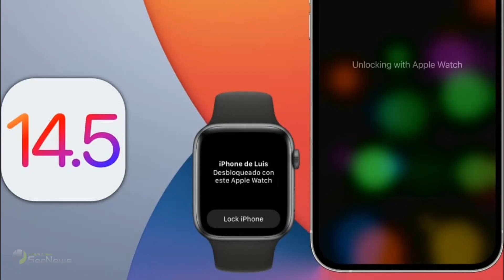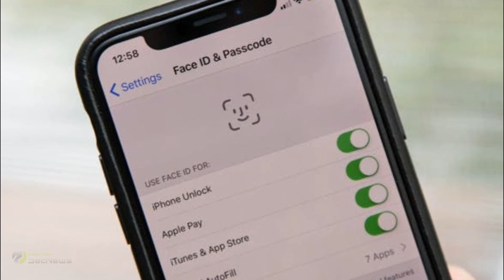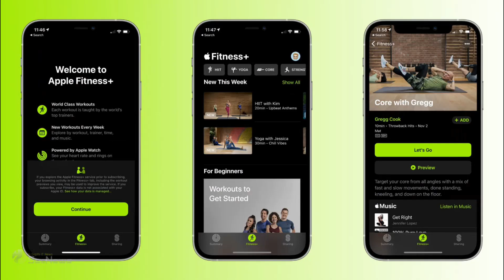WatchOS 7.4: Οι 2 νέες δυνατότητες του Apple Watch που θα αγαπήσετε!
Το ξεκλείδωμα του iPhone όταν φοράτε μάσκα μπορεί να γίνει δύσκολο ή και ενοχλητικό. Τώρα το Apple Watch έρχεται να διευκολύνει τη ζωή σας με νέα δυνατότητα για το ξεκλείδωμα της συσκευής σας, ενώ παράλληλα προσφέρει τη συμβατότητα του AirPlay 2 στη νέα υπηρεσία workout Fitness Plus της Apple. Η Apple δεν έχει αποκαλύψει την επίσημη ημερομηνία κυκλοφορίας για τον επόμενο γύρο των software updates, ωστόσο η δημόσια έκδοση beta του WatchOS 7.4 μας δίνει μια γεύση για όλες τις νέες δυνατότητες με τις οποίες θα έρθει «εξοπλισμένο» το νέο Apple Watch.

Με το πιο πρόσφατο update του WatchOS 7.4 (και του iOS 14.5 στο iPhone), θα μπορείτε να επιλέξετε μια λειτουργία στο iPhone που σας επιτρέπει να χρησιμοποιήσετε το Apple Watch για έλεγχο ταυτότητας με το Face ID όταν καλύπτετε το πρόσωπό σας με μάσκα.

Για να ενεργοποιήσετε τη λειτουργία, τόσο το Apple Watch όσο και το iPhone πρέπει να εκτελούν την τελευταία έκδοση των αντίστοιχων software τους, καθώς και να προστατεύονται με κωδικό πρόσβασης.

Εάν έχετε Apple Watch και δοκιμάζετε το νέο Fitness Plus της Apple, θα έχετε πλέον περισσότερους τρόπους για να γυμναστείτε. Τώρα μπορείτε να μεταδώσετε την υπηρεσία workout του Apple Watch σε οποιαδήποτε συσκευή ή τηλεόραση με το AirPlay 2. Όταν κυκλοφόρησε, η υπηρεσία ήταν διαθέσιμη μόνο για προβολή σε iPhone, iPad ή τη νεότερη έκδοση του Apple TV.
Θα πρέπει ακόμα να επιλέξετε ένα workout στην εφαρμογή Fitness Plus στο iPhone ή το iPad σας. Στη συνέχεια, μπορείτε είτε να πατήσετε το εικονίδιο μετάδοσης που βρίσκεται στην κάτω δεξιά γωνία της οθόνης είτε να επιλέξετε «κατοπτρισμός οθόνης» στην ενότητα γρήγορων ρυθμίσεων για μετάδοση σε μια συσκευή.

Το Apple Watch θα έχει πολλές από τις δυνατότητες που υπάρχουν στο iOS 14.5, όπως τα 217 νέα emoji, καθώς και την επιλογή αλλαγής της προεπιλεγμένης μουσικής σας. Η Apple κυκλοφόρησε επίσης ενημερώσεις για τα iPadOS και TVOS.